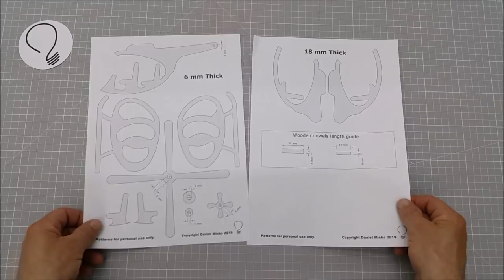Making a Wooden Toy Helicopter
How to make a wooden chopper on the scroll saw.

Materials:
-6 mm plywood
-18 mm acacia wood
-6 mm diameter wooden dowel
-4 mm diameter wooden dowel
-PVA glue
-CA glue